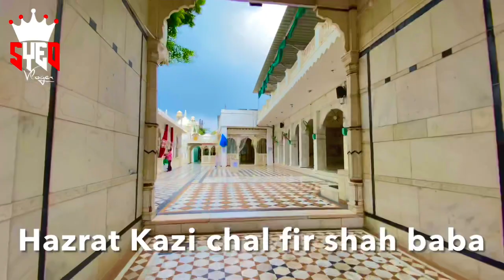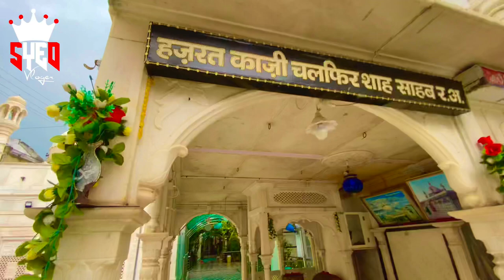👌Chittorgarh Dargah | Hazrat Qazi Chal fir shah baba | Dargah video | khubsurat Dargah |syed vloger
Chittorgarh Dargah | Hazarat Qazi Chal fir shah baba | Dargah video | khubsurat Dargah | syed vloger

Hazart Qazi Chal fir shah baba
Hazrat Khawaja Muhammad Siddiq Hussain

Chittorgarh Dargah ziyarat